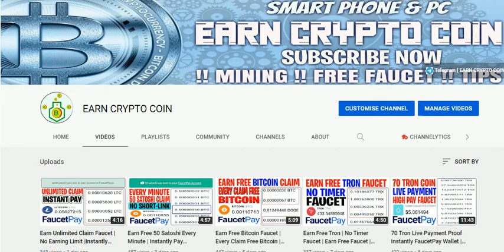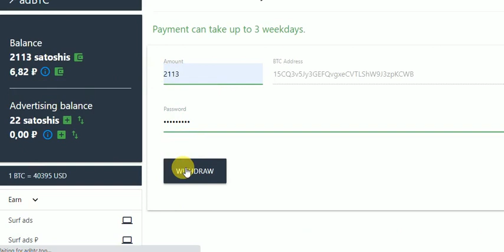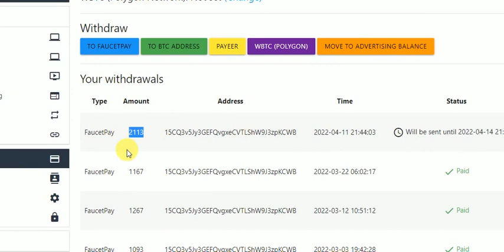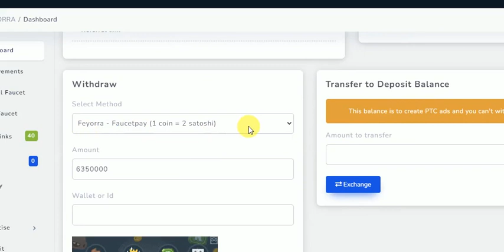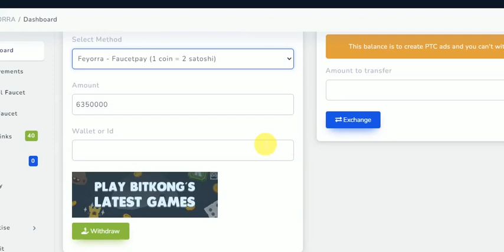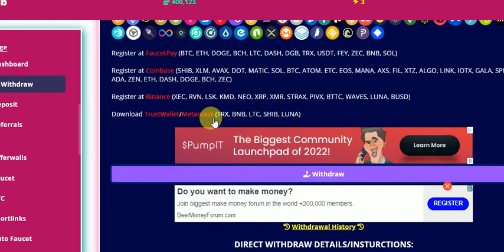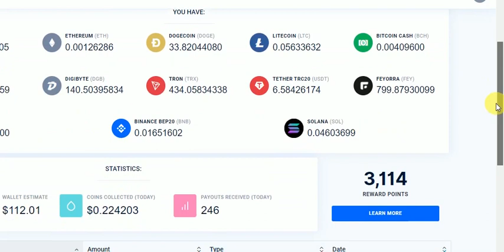Earn Unlimited Feyorra Coin | Instantly Pay FaucetPay Wallet | No Earning Limit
New User 1st Create FaucetPay Wallet

Our daily high faucet earning free Sites

bitcoin faucet